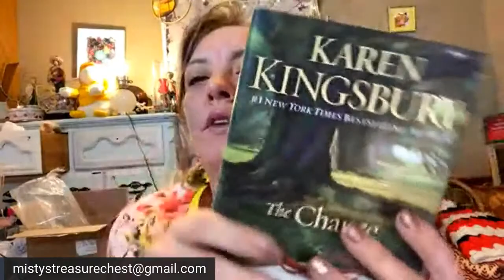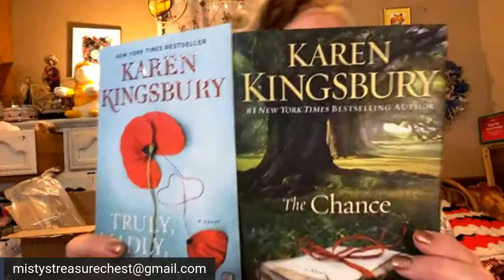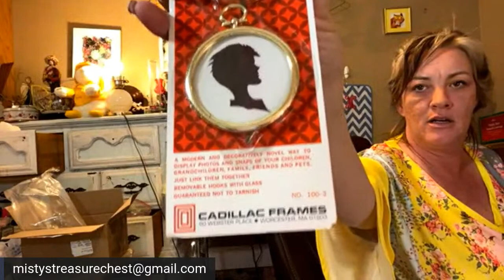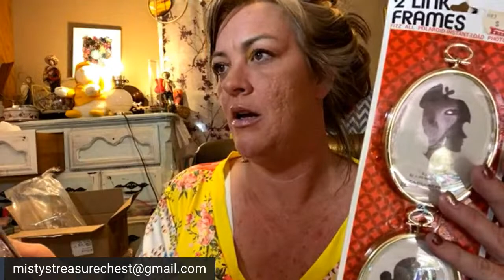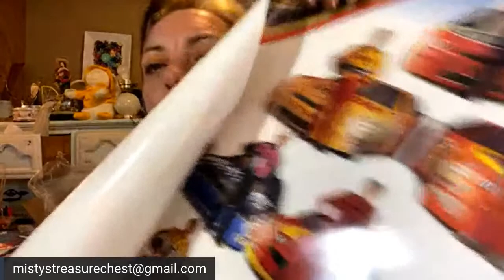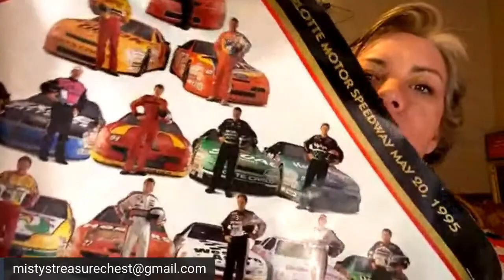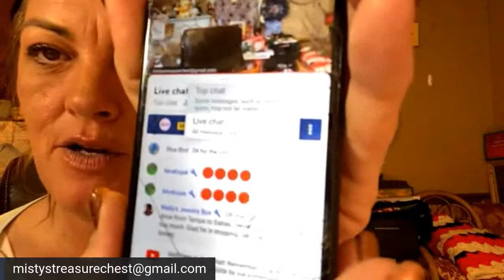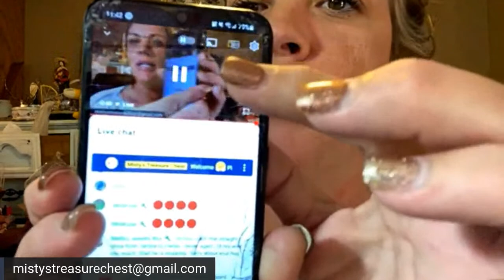Clearance prices Jewelry